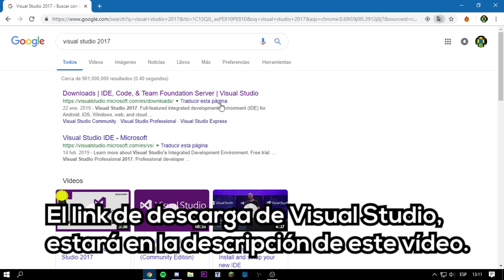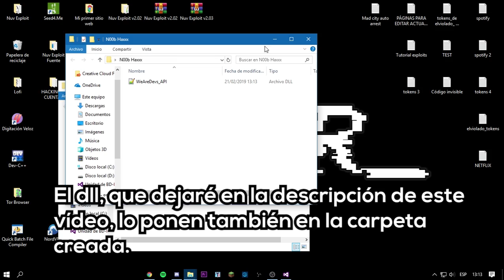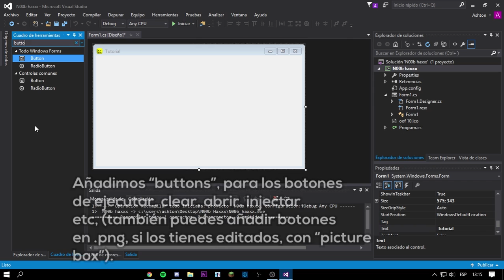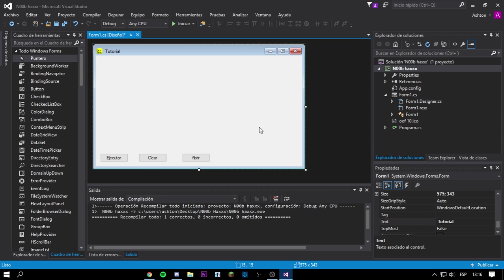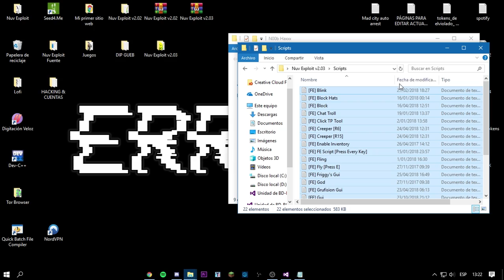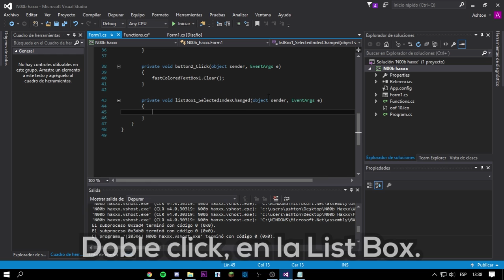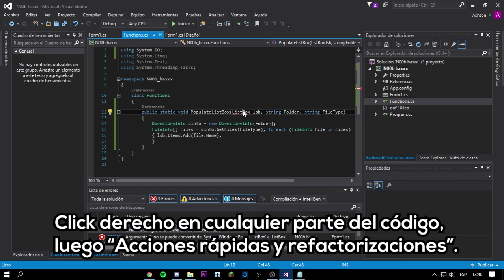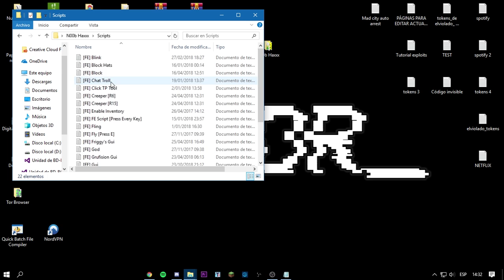Cómo hacer un Exploit para Roblox en Visual Studio.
-Links:-

Los anuncios son porque soy pobre.
Mañana hago miniatura.